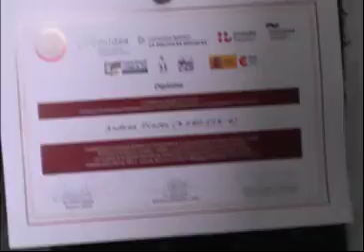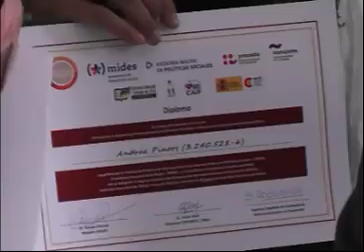06 cossani goncalvez avi